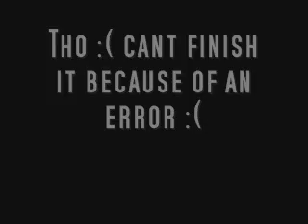Yay! =3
So on,you all know i got a virus :( i did what i had to,now i have my FL Studio back =3

But im not shure if i completely viped out the virus,i get several errors durring making stuf on my pc.or its only some after errors.